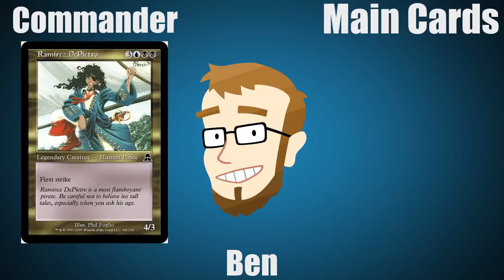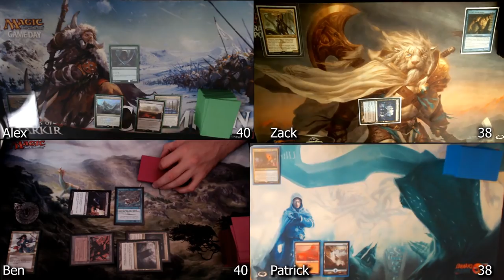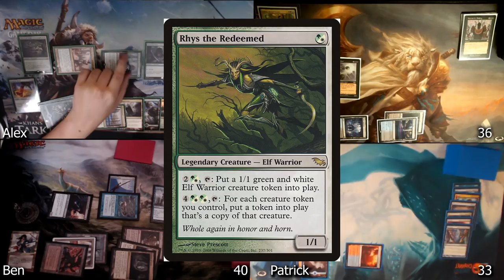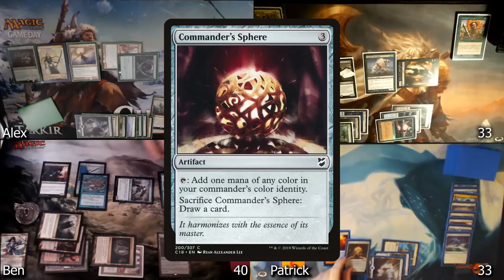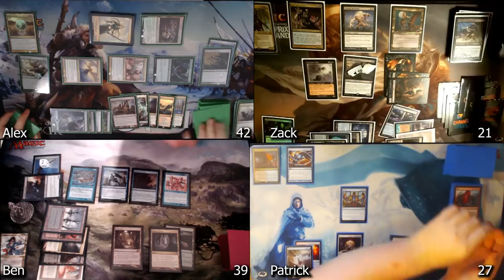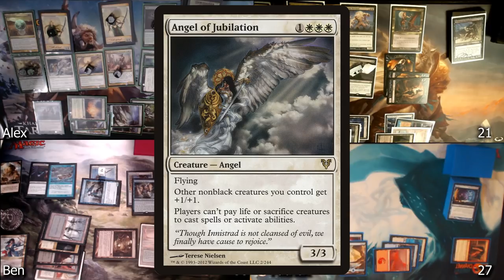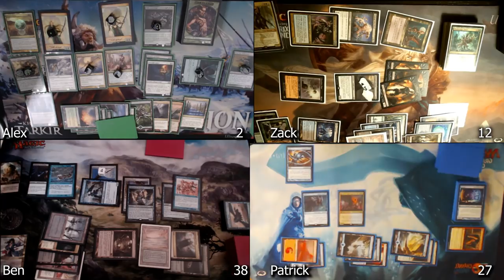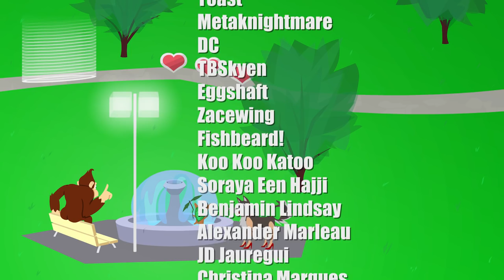FRIENDETTA! [S1E5] Ben Sets Sail! [Sidisi / Ramirez / Rhys / Arjun]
Welcome to FRIENDETTA! Today we've got a new friend with some very old cards. Will anyone be able to figure out what they do in time?! Are any of them even good?

OR: Come visit me on stream every Tuesday through Friday at Noon PST!

Decklists!

Zack! (@metaknightmare on twitter)

Thumbnail, FRIENDETTA! Logo & Outro screen by Carlo Spacone